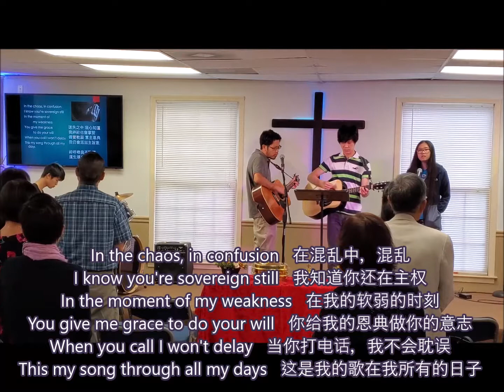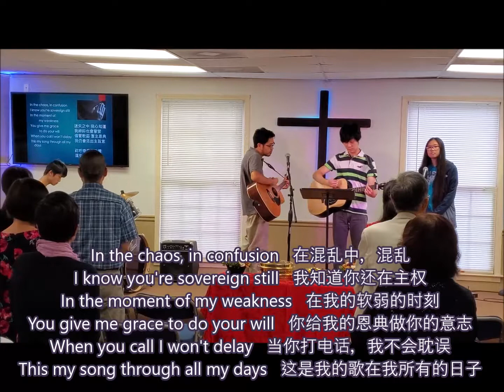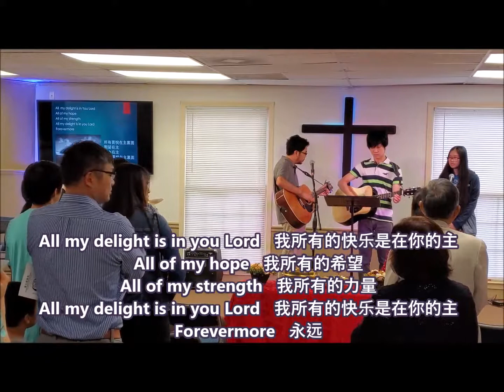None But Jesus ( 唯有耶穌 ) by the Atlanta Baptist Chinese Church Praise Band